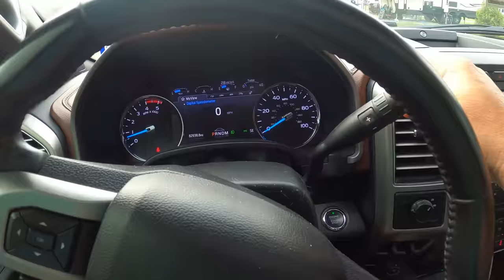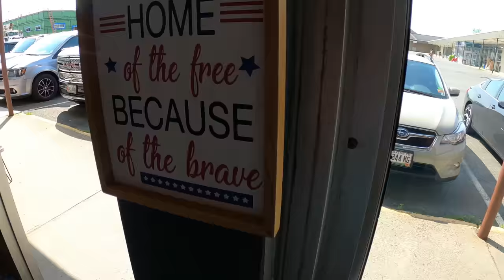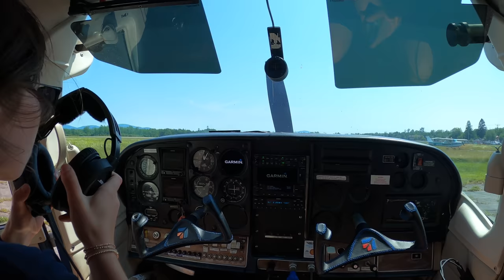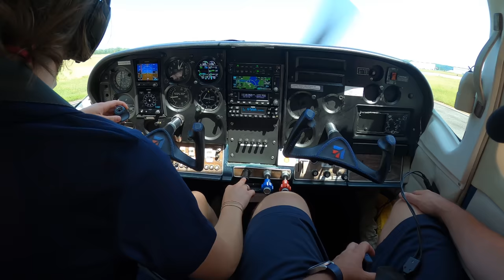His Only Problem! Fulltime RV Living! RV Life!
We met one of our channel viewers in Bar Harbor after the fireworks show on July 4th, after he helped us get all of our gear onto the shuttle so we could get back to our truck. He has watched the channel for some time and extended an invite to Kevin to come on an adventure he and his son had planned later in the week!

Kevin was stoked to tag along, but after meeting up for an early breakfast, the adventure was postponed! With thick fog in the area, they were unsure if they would be allowed to go on the adventure at all! Luckily, the fog cleared and later that afternoon, they were able to go on a scenic tour over Bar Harbor and Acadia in an airplane! We think this is the only way to see the beauty of Maine! We would like to extend a huge thank you to Greg and his wife and son for the invite!

Win Your Own R3 Water Filter System here!

Save 10% on Blu Technology Water Filter Systems!

🧢Merchandise!
✅Paving New Paths Amazon Store

📣Videos and Items Mentioned in this Episode:
▶Phils Chair

and using the code PAVINGNEWPATHS (ALL CAPS)

🚨We Use Gasstop Propane Safety Valves on all of our Tanks! Check out the Video here!

Save $15 with the code: PNP15